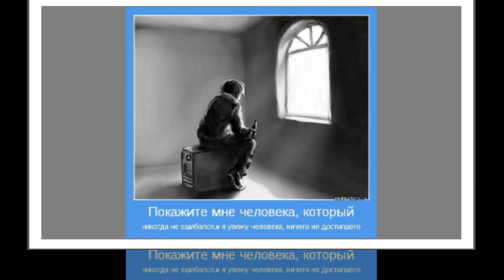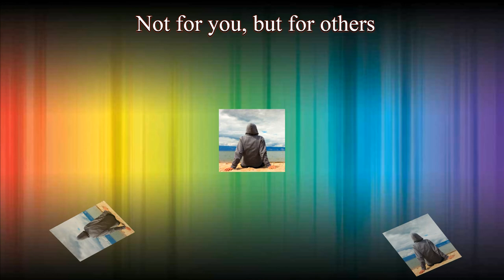Не тебе, а другим Не делай ошибок Майский Жук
Не тебе, а другим (Не делай ошибок)

  effect clock
Умник уверенно сказал:
Вытянув руку вперед, в зал:
Для всего всегда есть причина!
Без разницы, женщина ты или мужчина
  guitar
С возрастом взгляды мало меняются
От плохого ты сильно расстраиваешься
Скоро понимаешь, что за чем-то плохим
Приходит хорошее, но не тебе, а другим
             но не тебе, а другим
  guitar & effect voice
             не тебе
Во всем наблюдается стремление к равновесию,
Если не стремишься к мракобесию
             Мракобесие или равновесие?
Если случается плохое, то к лучшему?
Не нужно противиться грядущему
             К плохому или к лучшему?
Сколько людей, столько и мнений
Явно тут не избежать сомнений
Не понять:
Зачем, как и кто?
Кого, когда и кого?

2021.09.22